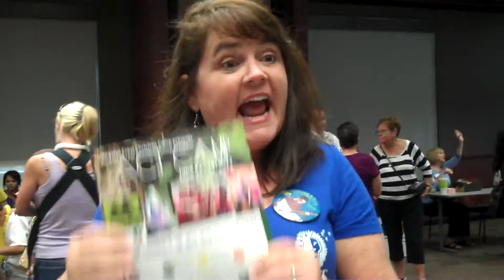CAT of Corona